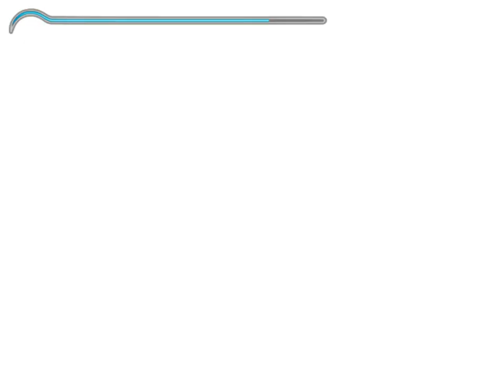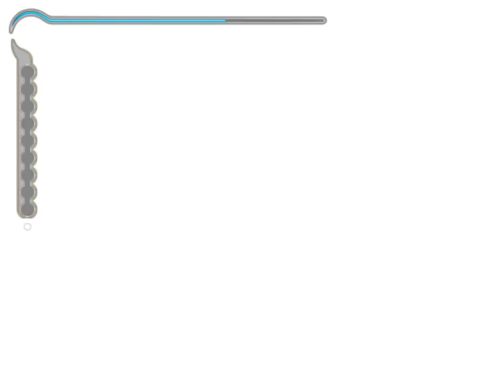PRINCE OF PERSIA: THE SANDS OF TIME PC Gameplay - Final Part - Facing Jaffar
Well, turns out that this new level 3 sword that i got is super awesome, no need to stun people with dagger of time and then with sword.

Good part is, we had a look of naughty fun with Farrah, the bad part is, all our weapons are gone. BUT the good part is, it felt like a dream. HOWEVER the bad part is, it wasnt a dream.

So we chased down Farrah in order to help her, but she eventually ends up fighting some sand monsters and end up falling down, and dying *cries*

Then we defeat the enemies, and face off Ja... wait no, we had a huge time rewind, and went back to the castle again where it all started, and then fought Jaffar and beat him to sands. no pun intended.

Just call me Kakolookiyam. it was a great storytelling.

Join me in my journey through the classic and general gaming ❤️

Welcome to LetsPlayTurbo Gaming channel!

Im Dan, your go-to source for thrilling multiplayer showdowns, epic PC adventures, console classics, mobile gaming marvels, and beyond!

PS: no heavy games, i've got a potato rig. haters gonna hate, im gonna shine 😎

I believe that passion for gaming shines brighter than any hardware limitations.

To everyone, don't let a low-end PC or shyness hold you back. Embrace your unique journey, share your gameplay, and let your authentic voice resonate with the world. Your courage will inspire others to do the same.

Remember, it's not about the equipment, but the heart and spirit you put into your passion that truly matters. So, stand tall, press record, and let your gaming story unfold!

LetsPlayTurbo Gaming Channel is all about enjoying the true essence of the game without the struggle of perfectionism. We may cheat, we may die, we may lose, but we just don't get down :)

Tune into LetsPlayTurbo and enjoy (live) gameplay, stream, non-narrative gameplay and walkthrough and much more with a little twist of fun and humor! we are all about playing games for fun and exploration.

Searchable Queries:
pop sand of time door puzzle room
prince of persia sands of time gameplay
prince of persia sands of time walkthrough
prince of persia sands of time walkthrough part 1 no commentary
prince of persia sands of time walkthrough no commentary
prince of persia sands of time full movie
prince of persia sands of time full gameplay
prince of persia sands of time ending
prince of persia sands of time all cutscenes
prince of persia sands of time all boss fight
looking for farrah
prince of persia sands of time finding farrah
prince of persia sands of time door room puzzle
pop sands of time door room puzzle
price of persia sands of time puzzle solution
pop sands of time puzzle solution
prince of persia sands of time all puzzle
prince of persia sands of time puzzle solution
prince of persia sands of time door puzzle
palace defence system puzzle
library puzzle
pop sot library puzzle
mirror puzzle
pop sot door puzzle
moon axel puzzle
door puzzle
pop sands of time door puzzle
pop sands of time first puzzle
pop sands of time mirror puzzle
all puzzles in prince of persia
uncover_secret level
gaming
gameplay
youtubeshorts
dop2level
mindset
gaming